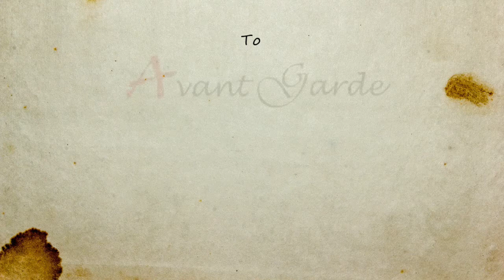Ο Μιχάλης Μητρούσης διαβάζει Φέλιξ Κρίβιν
Σήμερα ο ηθοποιός Μιχάλης Μητρούσης διαβάζει για τo AVANTGARDE ένα από τα απολαυστικά διηγήματα του σύγχρονου Ρώσου συγγραφέα Φέλιξ Κρίβιν (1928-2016) Μια γάτα στο ζωολογικό κήπο.